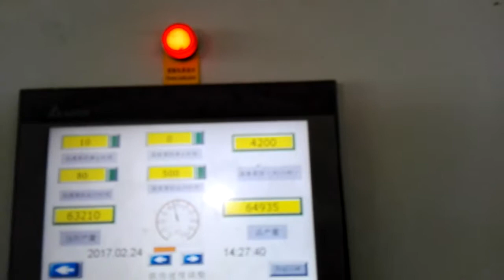paper egg tray production line working in indonisa